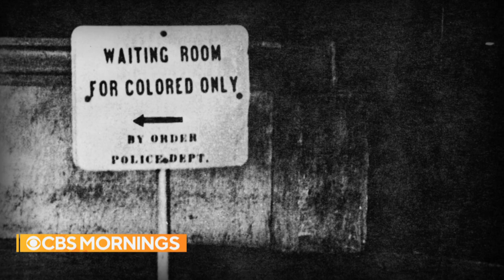A conversation with two trailblazing chefs on carving their own culinary paths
For Black History Month, "CBS Mornings" is celebrating trailblazers who became leaders in their field and helped change the course of history. Among the trailblazers are two groundbreaking chefs, Alexander Smalls and Kwame Onwuachi. They caught up recently at chef Alexander's New York City apartment to talk about their childhoods, careers and advice for young Black aspiring chefs.